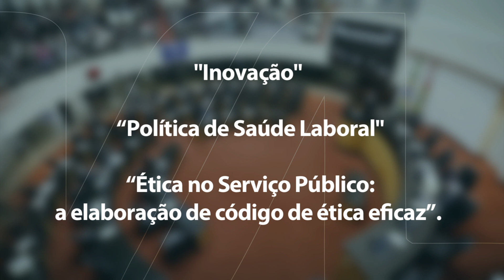É Notícia - Itajaí recebe Seminário Qualifica nessa segunda-feira - 16/08/19